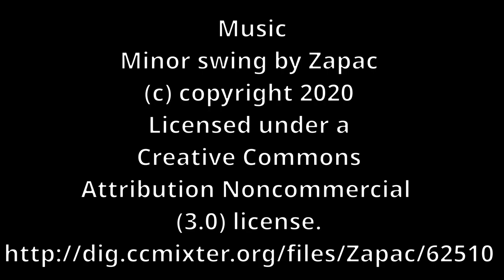Extra Life 2020 Donor Thank You